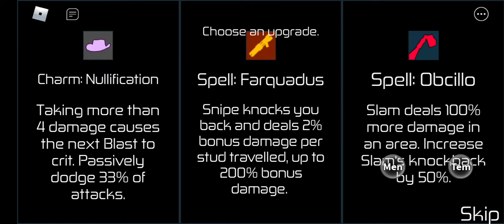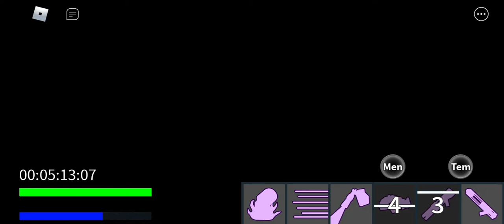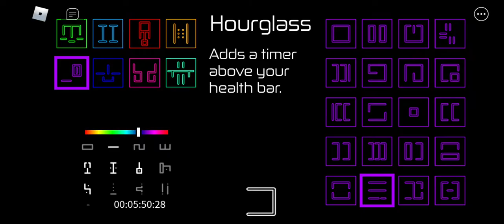Hours Gamplay [Part 2]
But like what in the world happened in the end